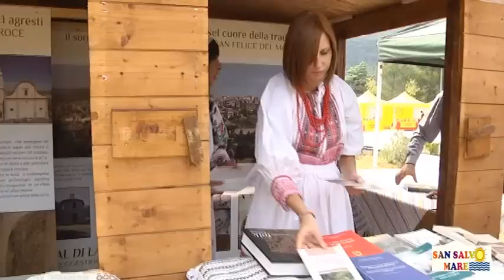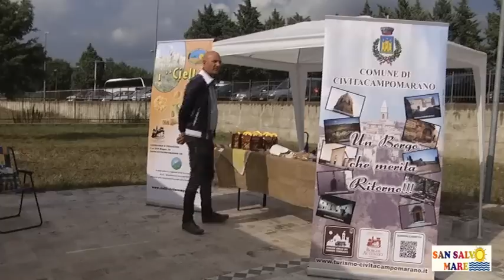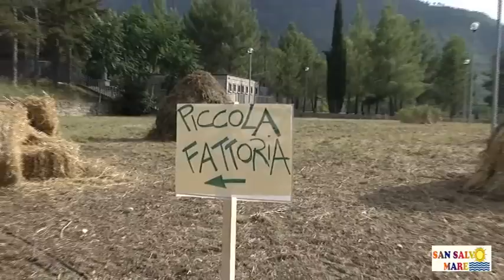Inaugurazione Terre del Gusto e workshop a Canneto